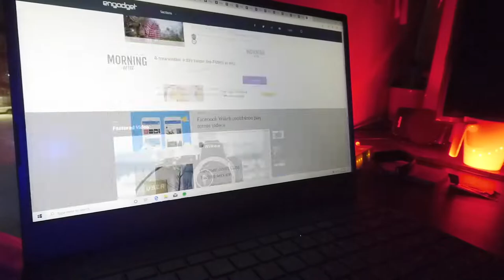MIZEN | Battery Test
พอเป็นเครื่องอัลตร้าบุ้คแล้ว สิ่งที่ทุกคนต้องการก็คือแบตที่ใช้งานได้นานๆ เราก็เทสให้แล้ว แบบเดียวกับที่คุณน่าจะใช้งานจริงๆ เลย คือ:

- ใช้ WiFi
- ปรับความสว่างหน้าจอไว้ที่ 25%
- เปิดเว็บ Engadget.com ใน Tab ใหม่ทุกๆ 3 นาที และเลื่อนหน้าจอลงทุก 10 วินาที
- เปิดเพลงฟังด้วย Spotify ปรับ Volume ไว้ 10%